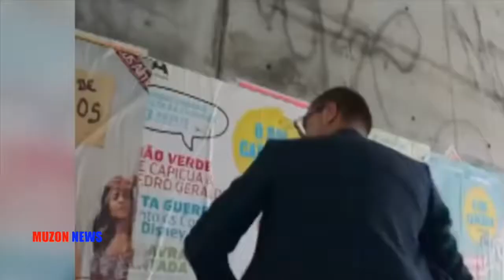Дима Билан: Хиты на все случаи жизни.